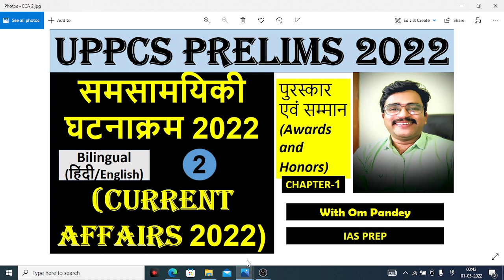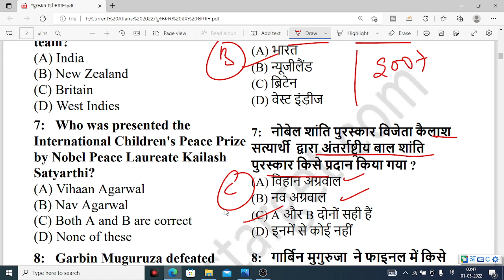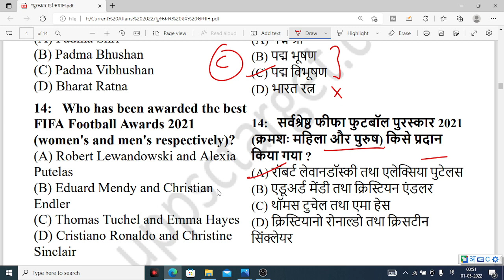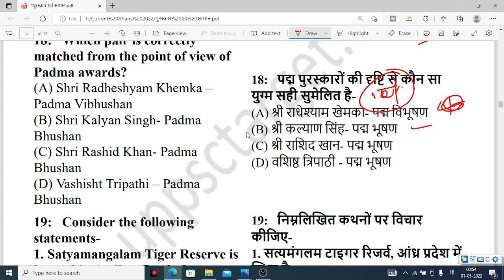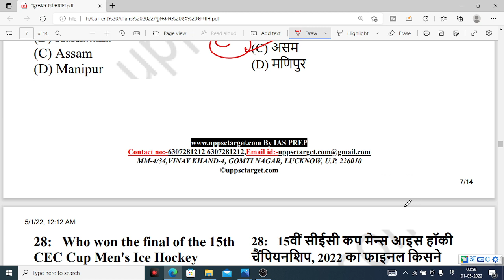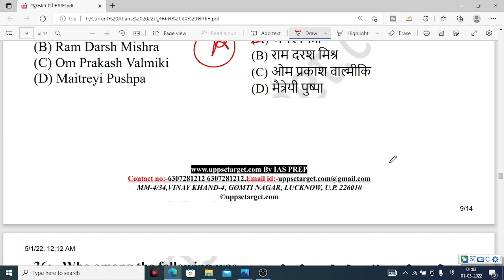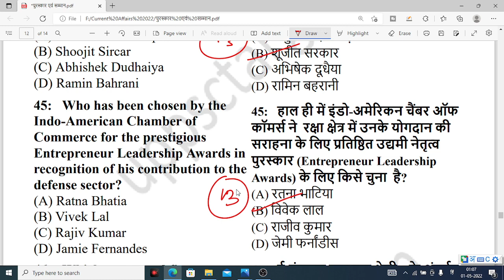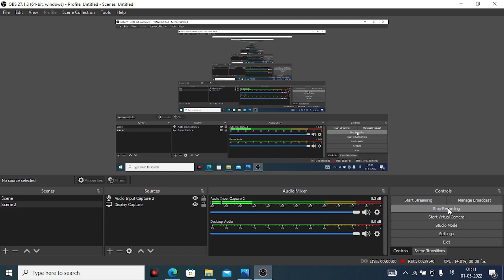All Current Affairs Revision 2022 | Awards and Honors Part 1 UPPCS, MPPCS, BPSC | Om Pandey IAS PREP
Join test series for uppcs prelims 2022
WhatsApp 'UPPCS Daily TS 2022'
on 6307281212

uppcs 2022 all important current,
current affairs question of 2022,
IAS current affair UPPCS, Om Pandey sir current affairs,
best current affairs question for uppcs,
UPPCS 2022 current affairs question and answer, समसामयिकी घटनाक्रम 2022,
आर्थिक घटनाक्रम 2022,